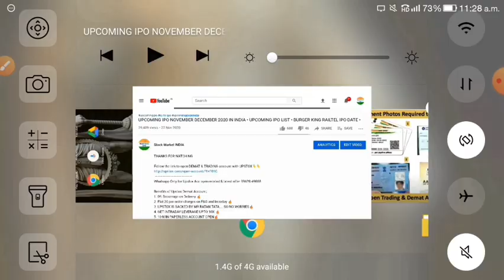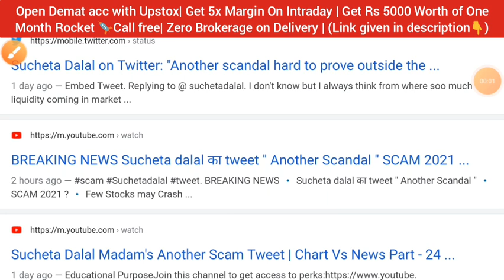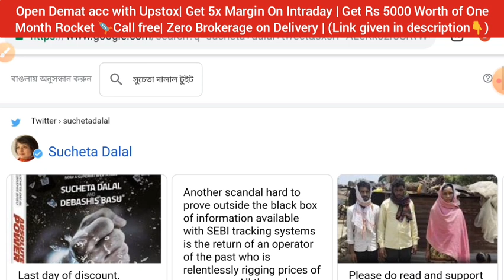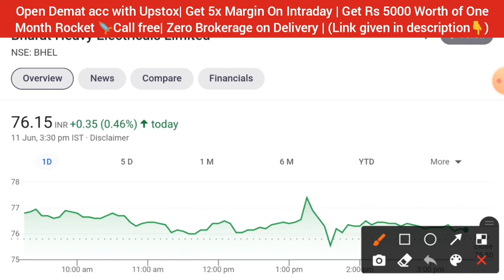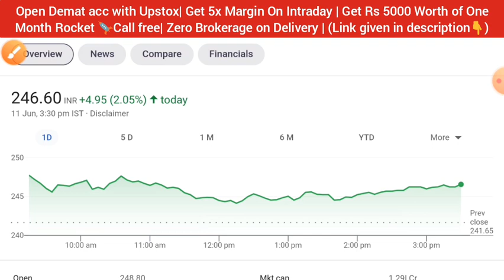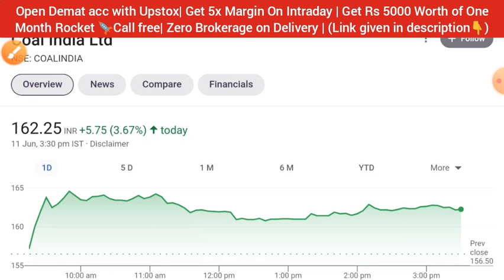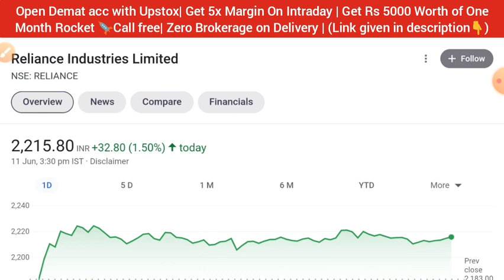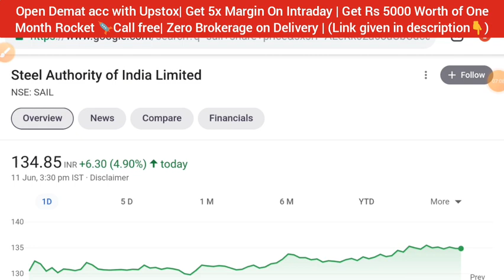STOCKS FOR TOMORROW • SUCHETA DALAL'S TWEET • ADANI GROUP SHARES • STOCK MARKET INDIA